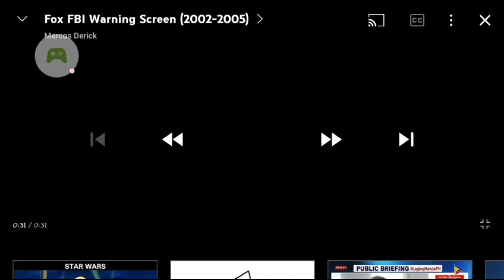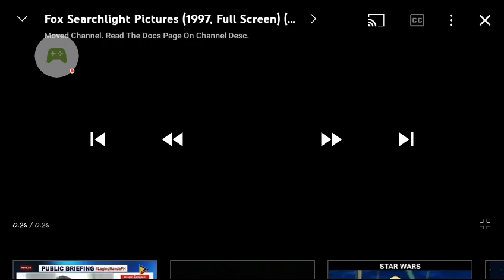Opening To Die Hard With A Vengeance 2004 DVD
1. Fbi Warning Screen
2. Attention Screen
3. The Views Expressed Screen
5. Dvd Menu
6. 20th Century Fox Home Entertainment Logo
7. TNX Digtally Mastered Logo
8. Fox Searchlight Pictures Logo
9. 20th Century Fox Logo
10. Cinergi Pictures Logo